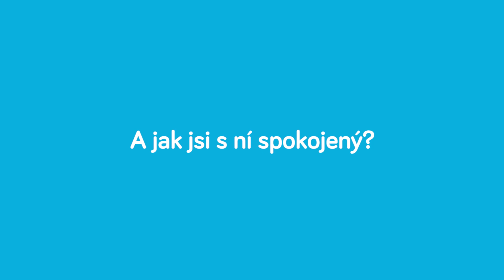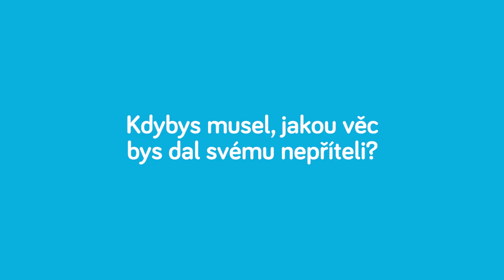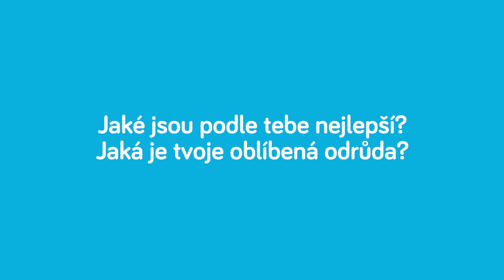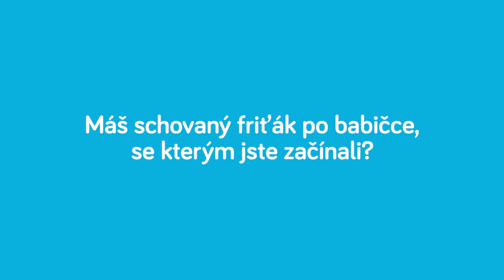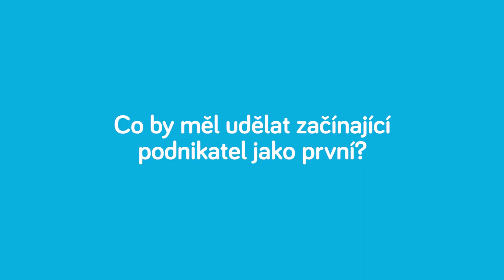René Müller | Kecy a věci #25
UPDATE: René Muller už sice s FÆNCY FRIES nemá nic společného, ale když měl, takhle o nich mluvil. Poslechněte si dost možná poslední videorozhovor, který v jejich vedení poskytl.